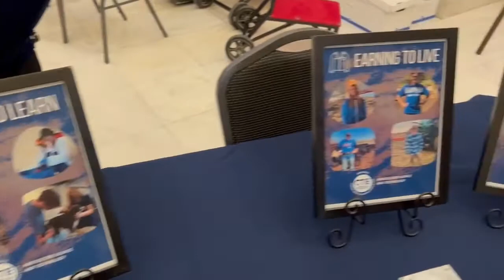What have our Arkansas FFA State officers been up to?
For National FFA Week, Arkansas FFA State President Josie Kelly of Mountain Home gave us a look at the work of an FFA state officer over several days of leadership training and educational programs at Camp Couchdale. Check out Arkansas Agricultural Education & FFA to find out how you can support this important program for young people.